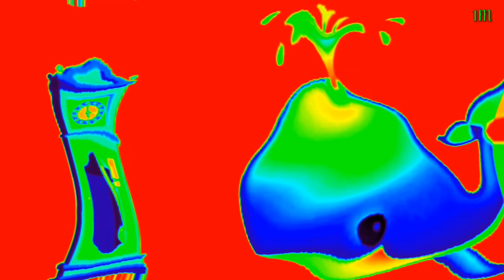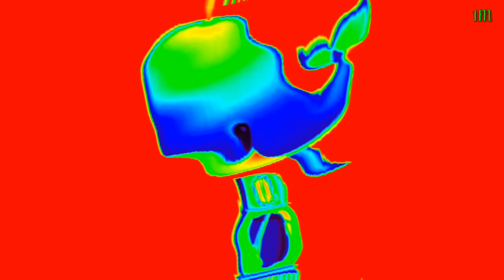A WHALE CRASH THE CLOCK ! OH NOOOOOOOO !